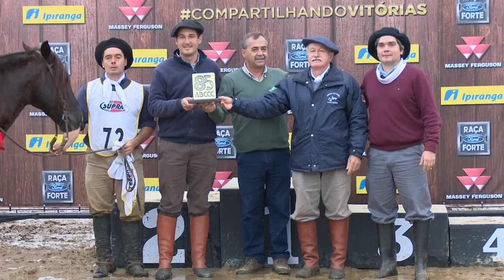Facundo Tropeiro - 4º Macho na Classificatória de Santa Maria